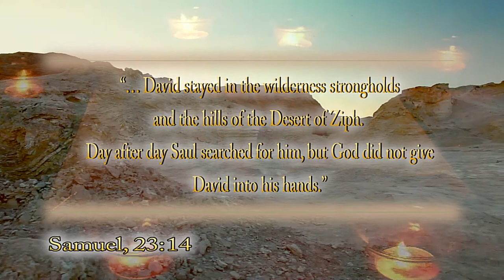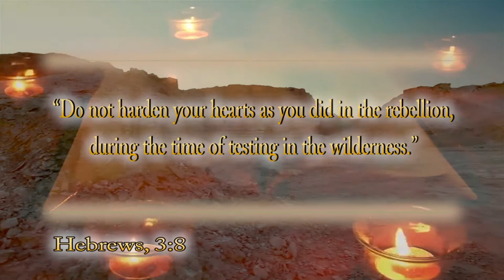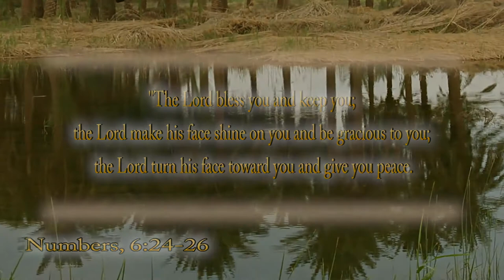The Blessings of the Desert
U.S. Army Chaplain (Lt. Col.) Tim Bohr, deputy command chaplain of the 1st Theater Sustainment Command, hosts "The Blessings of the Desert," a four part series that explores how the world's most desolate places fill us with God's spirit by cultivating our awareness, changing our Historical perspective, clarifying our purpose, and challenging our faith.

Video segments by
U.S Army Sgt. John Carkeet IV
September 2013 - April 2014

Edited and Compiled by
USA Patriotism!